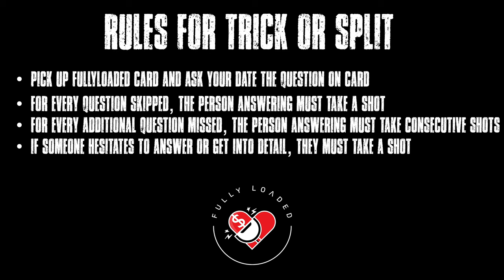“Poundtown or Barbados?” Fatima ♐️ & Frank ♑️ | Trick or Split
We put a Sagittarius ♐️ & a Capricorn ♑️ on a date together. Shes been accused of acting crazy by her ex and he says he enjoys the breath of females. Will this stop them from going on another date? 🤔... Let's see how things turn out. We hope you enjoy this episode of Trick Or Split!❤️‍🔥